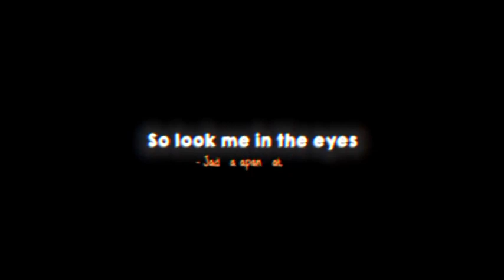mentahan lirik lagu 30 detik DJ bad liar slow terbaru